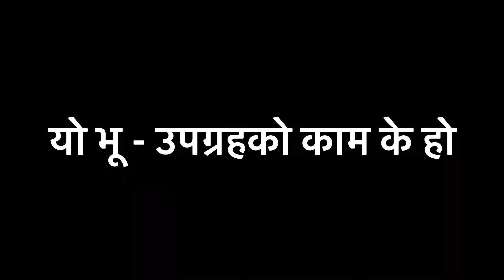पहिलो पल्ट नेपाली सेटलाईट नेपाली आकाशमा। Nepalisat-1. 2019 first nepali satellite. Gc boys nepal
Nepal’s first satellite nepaliset-1 2019 नेपालको पहिलो सेटलाईट। Gc boys nepal.

Nepalisat-1

Nepal realised it’s dream of having it’s own satellite by launching the first satellite into space. The first satellite named nepalisat-1 was launched in the early morning (2:31 am ) of April 18, 2019 as per the us time the launching date is April 17, 2019.

Writer editor and voice by [ pradip ]

       Under section 107 of the copyright Act 1976 allowance is made for ‘fair use’ for purposes such as criticism,comment, news reporting, teaching, scholarship and research, fair use is permitted by copyright statute that might otherwise be infringing, non-profit educational or personal use tips the balance in favor of fair use. Gc boys nepal.